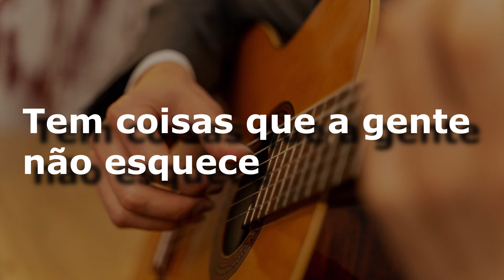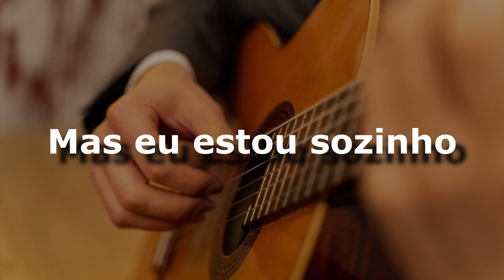karaoke - Meu Ex Amor (versão ademilton lima)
Meu Ex Amor
Amado Batista
Composição: Amado Batista / Reginaldo Sodré
Sincronização: ademilton lima